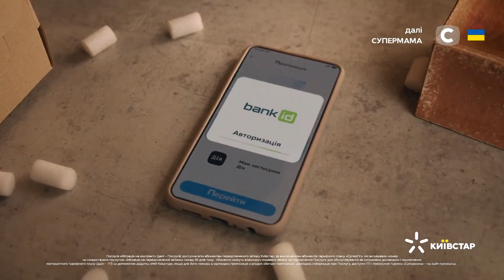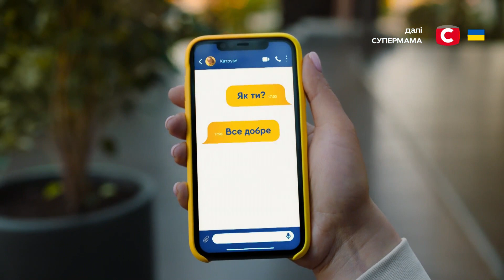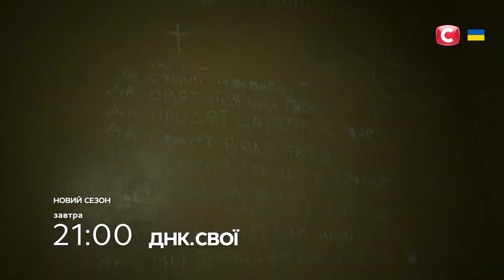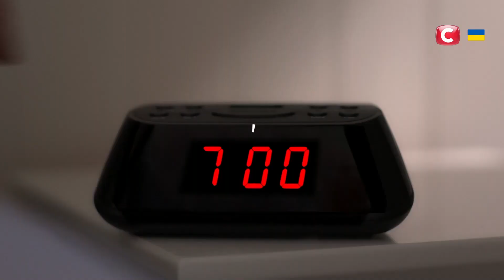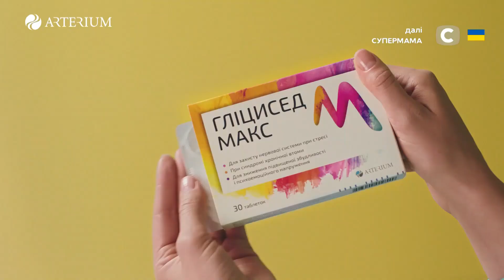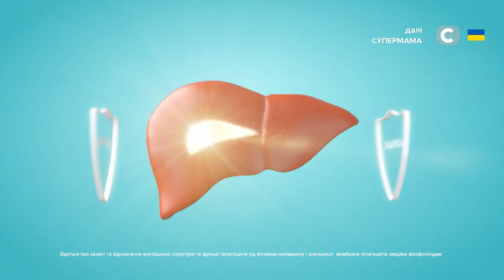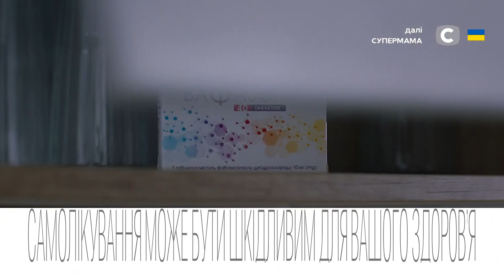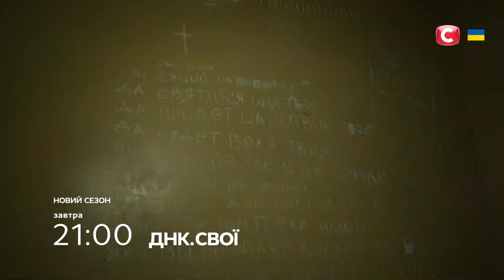СТБ - Реклама і анонси (03.06.2023)